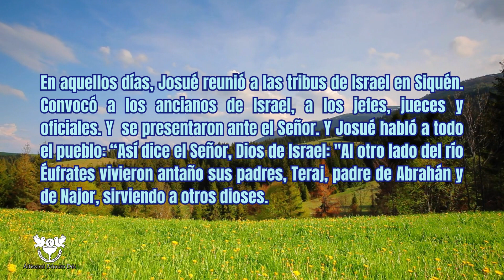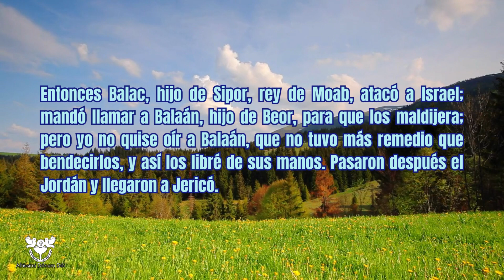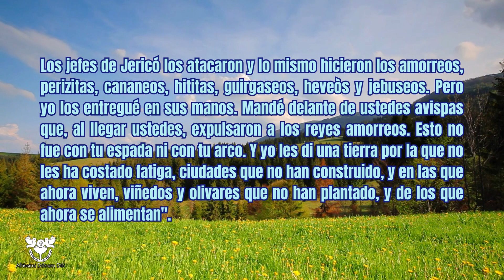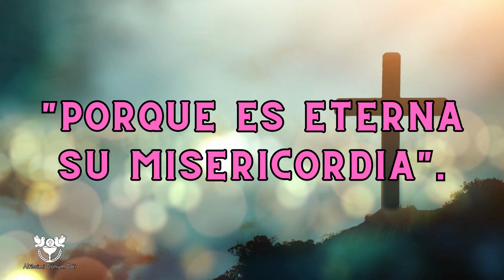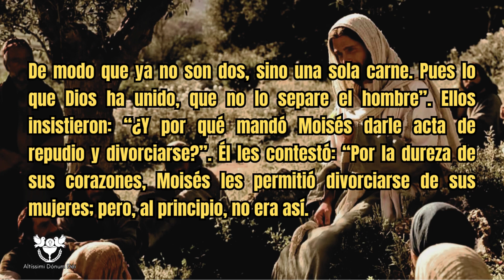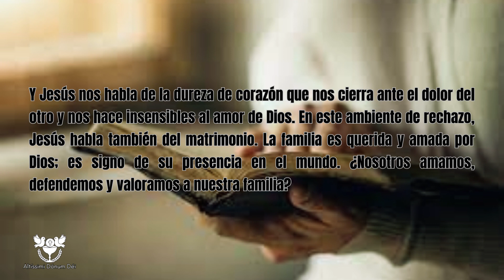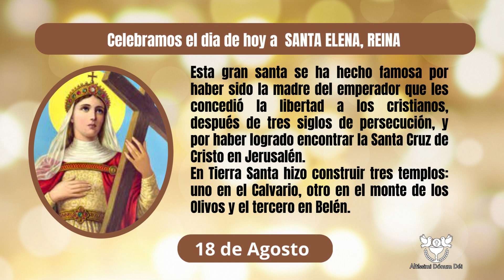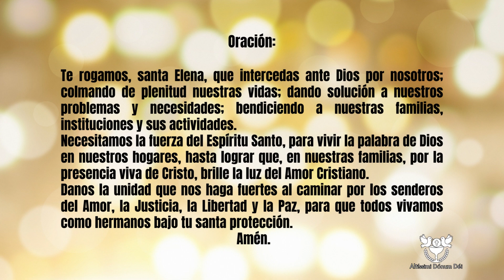📖Lecturas de HOY Viernes 18 de Agosto 2023[REFLEXIÓN] 😇 Santo del día 🙏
lecturas de hoy Viernes 18 de agosto 2023.
lecturas y evangelio del día de hoy.

Hoy, en la primera lectura, Josué renueva la Alianza con Dios proclamando el credo de Israel. Este no es una fórmula abstracta, sino la memoria viva de las amorosas intervenciones de Dios en favor de su pueblo. El Dios de la Biblia, nuestro Dios, ama y se preocupa por la vida concreta de sus hijos para orientarnos hacia la felicidad verdadera.
Y Jesús nos habla de la dureza de corazón que nos cierra ante el dolor del otro y nos hace insensibles al amor de Dios. En este ambiente de rechazo, Jesús habla también del matrimonio. La familia es querida y amada por Dios; es signo de su presencia en el mundo. ¿Nosotros amamos, defendemos y valoramos a nuestra familia?